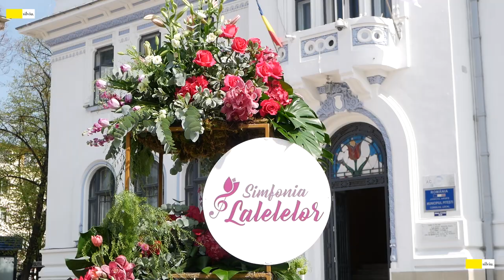Simfonia lalelelor 2021